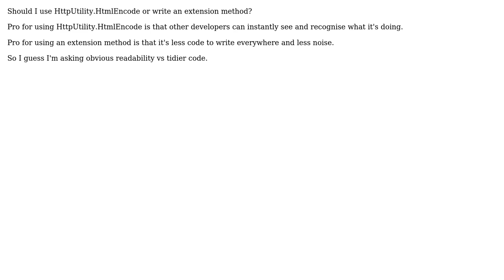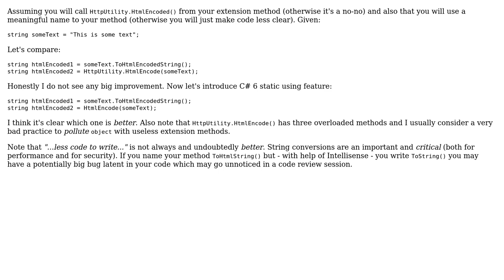Software Engineering: Use HttpUtility.HtmlEncode or create extension method (2 Solutions!!)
Software Engineering: Use HttpUtility.HtmlEncode or create extension method

With thanks & praise to God, and with thanks to the many people who have made this project possible! | Content (except music & images) licensed under CC BY-SA | Music | Images & others | With thanks to user GMon user DeadMG user Adriano Repetti and the Stack Exchange Network Trademarks are property of their respective owners. You are responsible for your own actions.